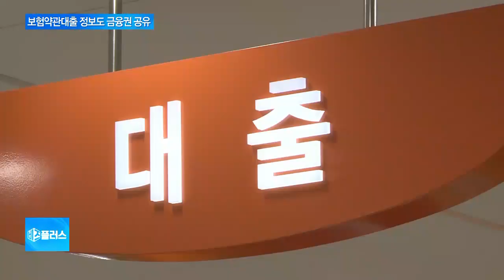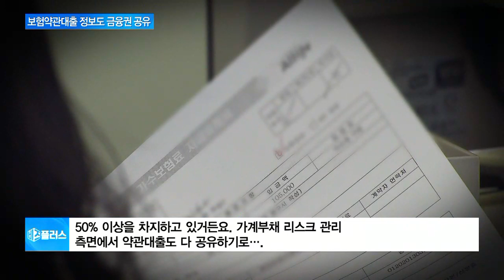보험약관대출 받으면 주담대 한도 줄어든다…금융권 정보 공유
보험 약관 대출받는 분들 꽤 많으신데요.

당초 금융당국은 보험약관대출을 대출을 받을 때 적용되는 총부채 원리금상환비율, DSR 적용을 하지 않기로 했었는데, 입장을 바꿔, 6월부터 규제 대상에 포함시키기로 했습니다.

엄하은 기자가 보도합니다.